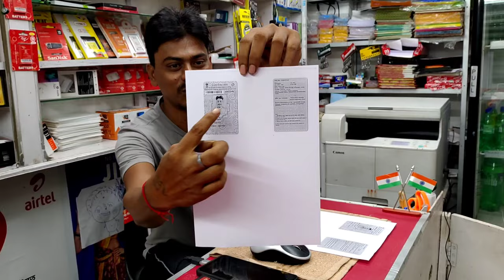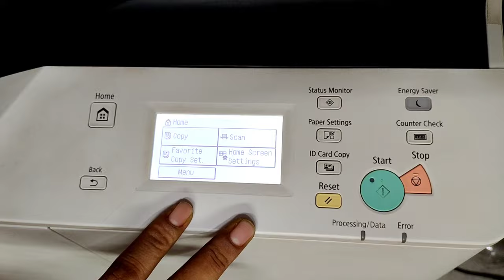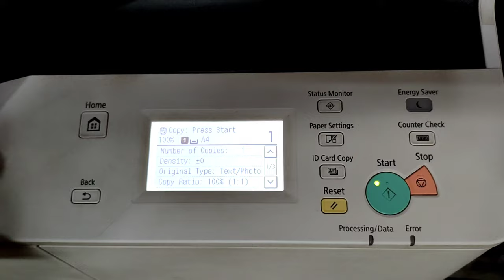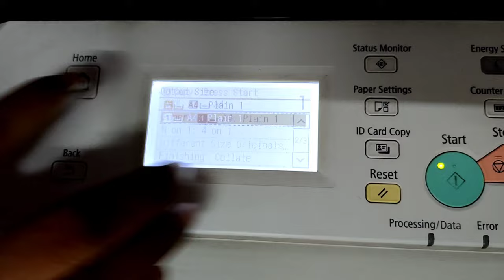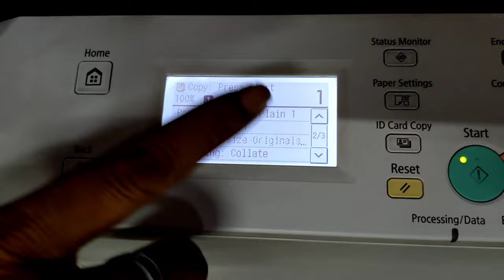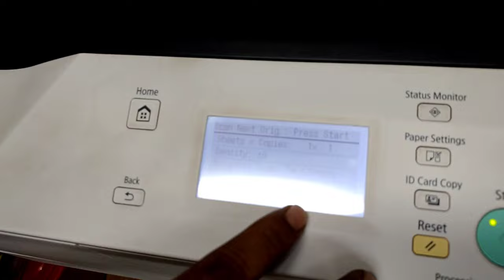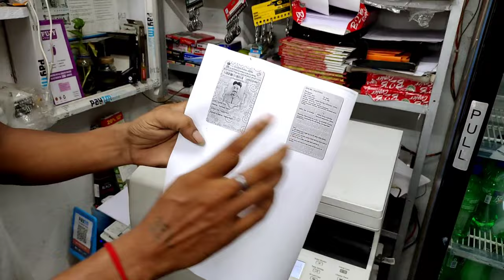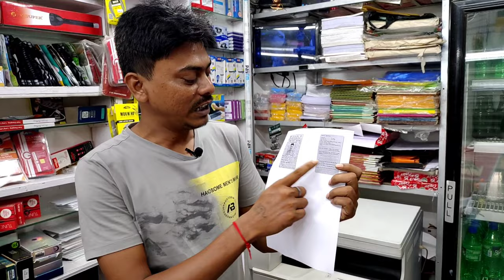HOW TO 2 Sided Xerox In Canon Image Runner 2206 Xerox copi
Hello friends,
Friends video ko Pura dekhen
How to refill and install ink cartridge in canon imagerunner 2420, 2016, 2020, 2320, 2422N, 2018, 2022, 2120, 2116, 2025, 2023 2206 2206N

Hello centre
Hello centre
Canon copier
How to refill ink in cartridge
how to change ink cartridge
how to refill and install ink cartridge in canon imagerunner 2420
best video

S. N XERON SERVICE
Gorabazar. Berhampur Murshidabad .West Bengal . India

service  Engineer
Satinath Dutta

Nemai Halder Call.